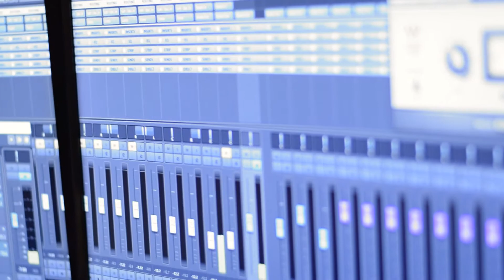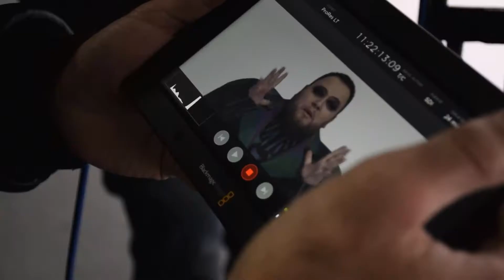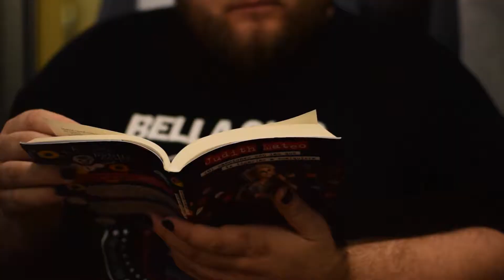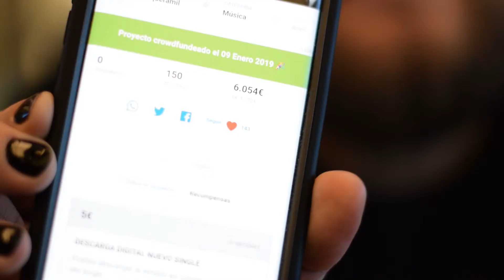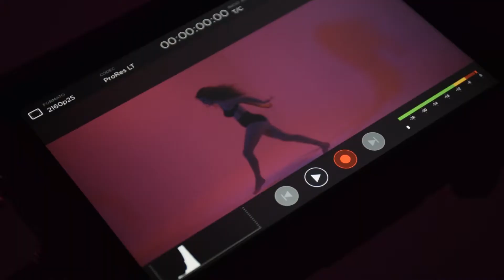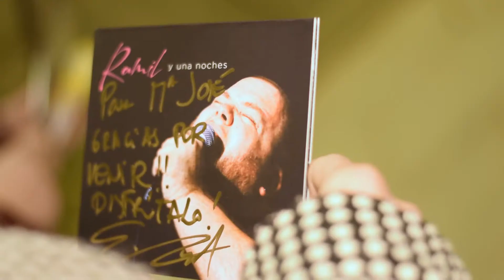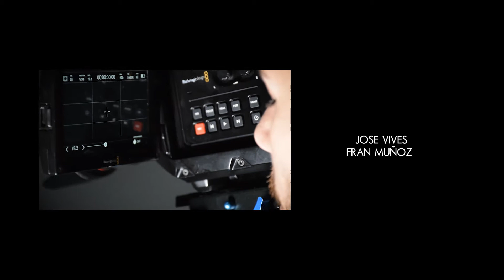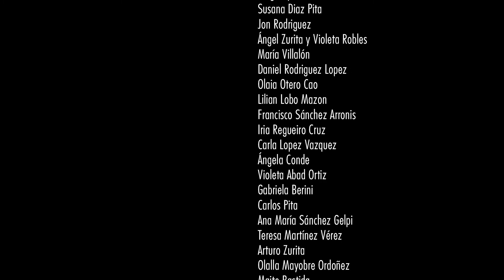VOLCANES - El documental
Dirección general: David León Fernández
Postproducción, sonido y musicalización: Manuel Ramil

Producción Ejecutiva:
Spiros Malafouris
Manel Dalgó
Funny Boys
Javier Cristobo
Gabriel Pajares

TOUR MÉXICO 2023
Enrique Ramil “Con el corazón en la mano”
Será un tour íntimo a piano y voz en el que Enrique cantará bien cerquita para el público y hará partícipes a todas las personas asistentes.

* 17 AGOSTO - LEÓN, GUANAJUATO
* 18 DE AGOSTO - CIUDAD DE MÉXICO
* 19 DE AGOSTO - VERACRUZ
* 24 DE AGOSTO - MONTERREY
* 25 DE AGOSTO - CIUDAD DE MÉXICO
* 26 DE AGOSTO - CUERNAVACA, MORELOS
* 29 DE AGOSTO - GUADALAJARA, JALISCO
* 31 DE AGOSTO - GUADALAJARA, JALISCO
* 8 DE SEPTIEMBRE - PUEBLA
* 9 DE SEPTIEMBRE - CIUDAD DE MÉXICO